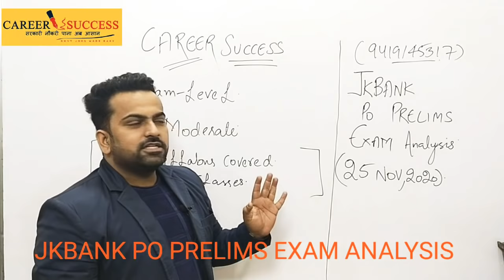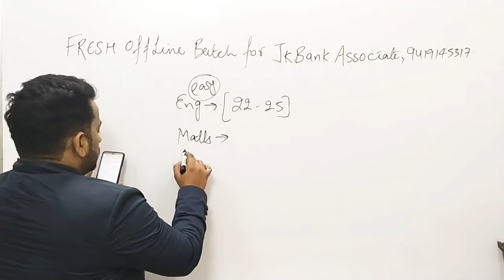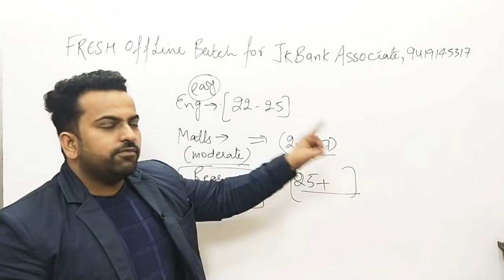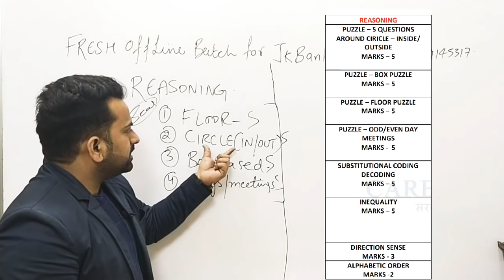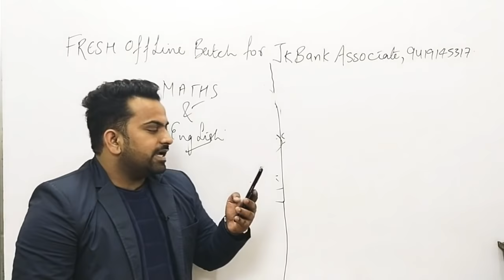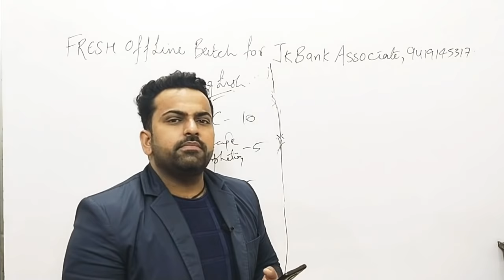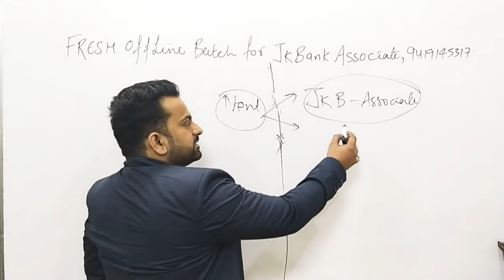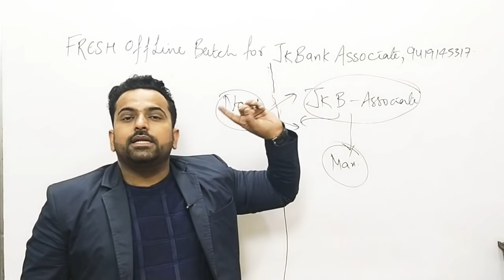JK BANK PO 2020 || SHIFT 2 || DAY 1|| MEMORY BASED ANALYSIS DETAILED || OVERALL CUTOFF DETAILS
HELLO GUYS, FINALLY JKBANK PO PRELIMS IST DAY EXAM IS OVER NOW

Click to Download Pdf of Full Exam Analysis

Fresh Offline Batch for JKBANK PO AND CLERK STARTS 28 NOV

CALL CAREER SUCCESS OPP SCIENCE COLLEGE CANAL ROAD JAMMU

TO GET COMPLETE PDF FOR MEMORY BASED JK BANK 2020 SHIFT 2

JKBANK EXAM ANALYSIS
jkbank po prelims exam analysis
jkbank probationary officer exam